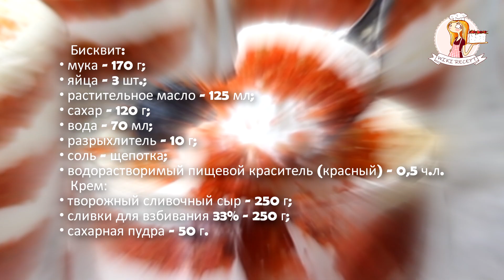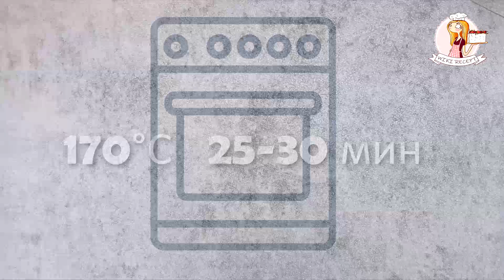Нежнейший десерт! ТРАЙФЛ КРАСНЫЙ БАРХАТ – любимый торт порционно в стаканчиках!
Здравствуйте! Вы на канале Wiki Recept и сегодня я покажу, как я готовлю трайфл Красный бархат. Недавно я уже делилась рецептом другого трайфла по мотивом еще одного популярного торта Молочная девочка. Сегодня будет Красный бархат. И, как говорит, один известнейший шеф, это такая нежнятина! Очень вкусно, нежно и довольно эффектно.

Бисквит:
• соль – щепотка;
• водорастворимый пищевой краситель (красный) – 0,5 ч.л.
Крем
• творожный сливочный сыр – 250 г;
• сливки для взбивания 33% - 250 г;
• сахарная пудра – 50 г.
Количество: 6 трайфлов
Смотреть этот рецепт на сайте blog-recept.ru с пошаговыми фото и текстом